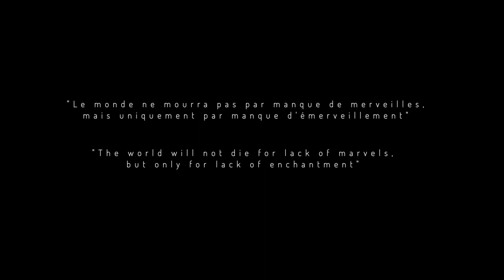MALDIVES Deep south 2022_1080